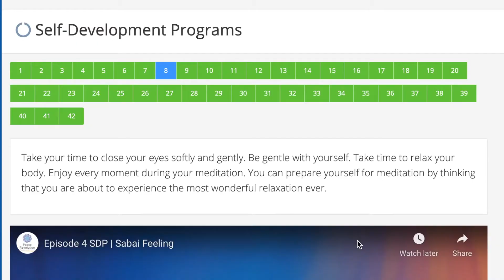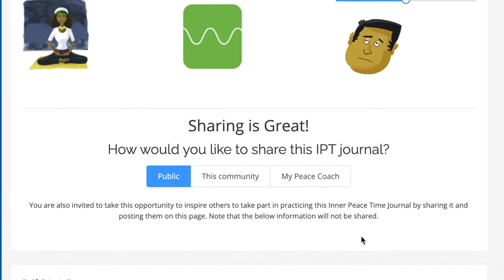Change this to change your life - a HABIT I learnt from MONKS in Thailand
Watch this video to learn one thing I do every day to set up my day for success.

I have learnt this simple habit from buddhist monks in Thailand during our meditation retreats.

Honestly I had tons of resistance to doing it for the first couple of years and now when it became a part of my life, it's so calming and easy! Also my partner started doing it.

Watch this video and commit to doing this for 30 days, then come back here and let me know in comments how your life has changed.

I promise you - if you commit and do it, life will change.

I love you and I will do all I can to serve you the best way!

Receive 100 ideas for your bucket list here and allow yourself to wish -

Get notifications about my new videos and invites to my Zoom meditation group

GET COACHING
Allow yourself to get what you want, sign up for coaching with me
You can have so much more than you think, I believe in you!

I am really looking forward to your comments.